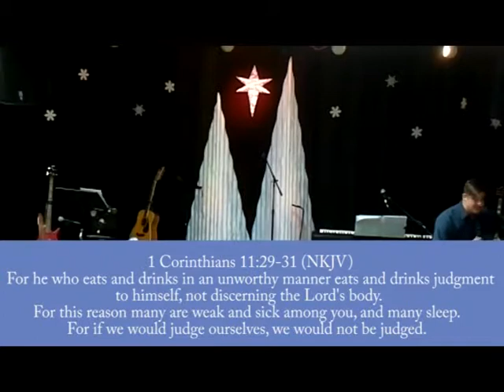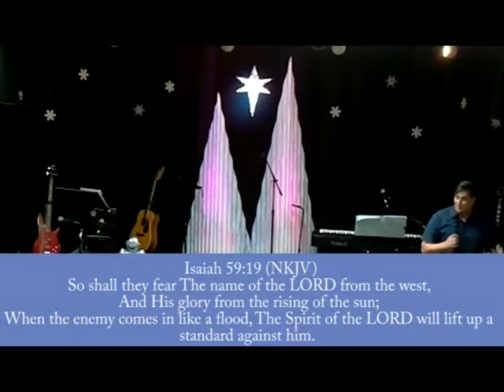Travis Blais Book of Ephesians: Part 5